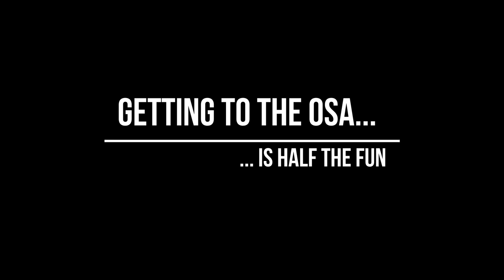A Photo Tour of the Osa Peninsula, Costa Rica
We love the Osa Peninsula and visit on a regular basis. We put together this short video to help our friends/family understand why we love it. All of the photos/videos are ours - most of the wildlife photos were taken with a long lens and the videos are from an iPhone.